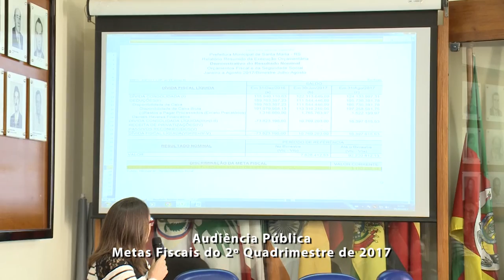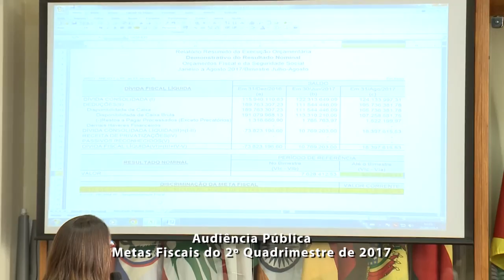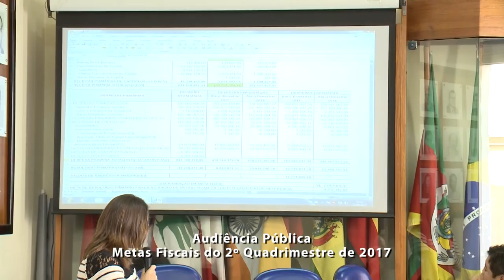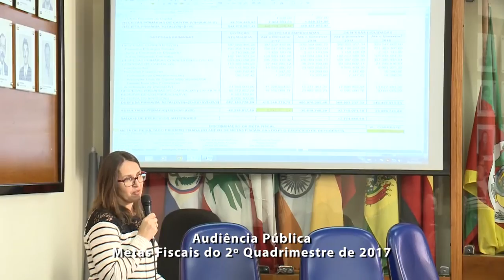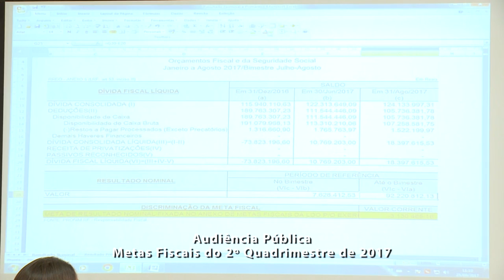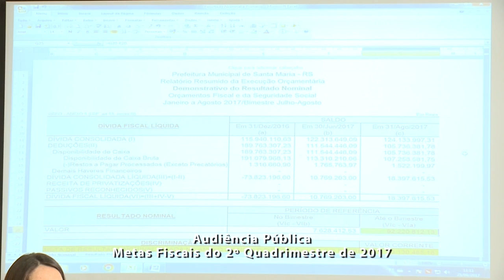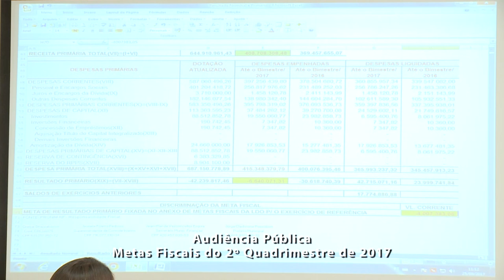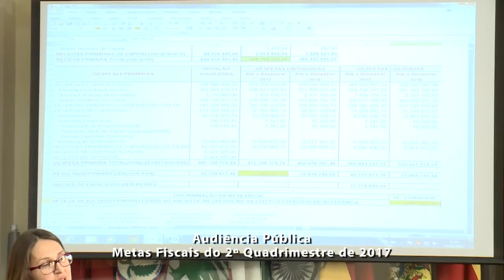Audiência Pública - Demonstrativo de Metas Fiscais 25/09/17